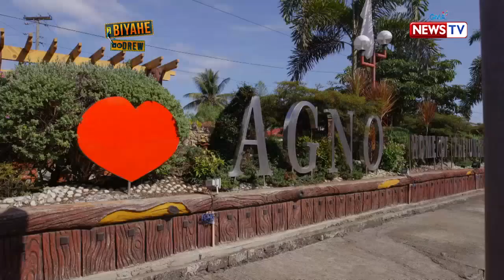Biyahe ni Drew: It's more fun in Pangasinan! (full episode)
This week, Drew Arellano explores the beautiful province of Pangasinan! Join our favorite Biyahero as he jumps off a cliff in Polilo Island, explores a hidden underground river in Nalsoc Cave, and dives into the clear waters of Olanen Beach.